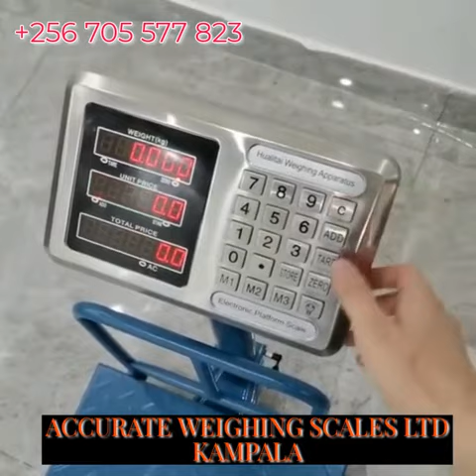A12 digital Platform weighing scales for local business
Our range of industrial scales is very comprehensive and includes industrial digital scales,
Our onsite technicians conduct calibration and help clients get Verifications and Calibration Certificates and stamps from Uganda National Bureau of Standards (UNBS) for their measuring equipment.

Thank you for allowing Accurate Weighing Scales (U) Ltd the privilege to serve you in advance.